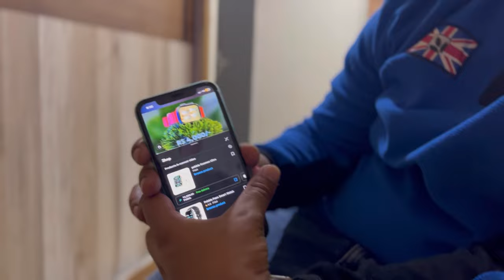Sheru car me jabardasti baith gaya / Farmhouse pe kaafi naye vegetable lage/Vlog-109